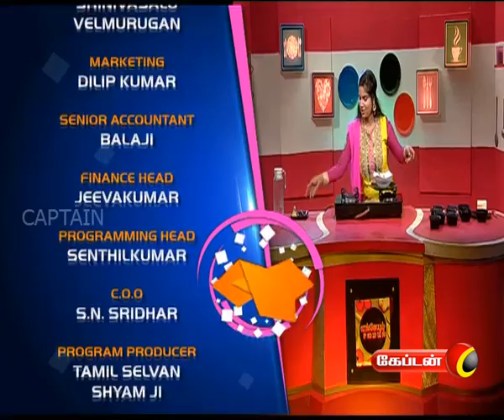Tips | Paati Vaithiyam | Engeyum Samayal | Captain Tv | 07.06.2017